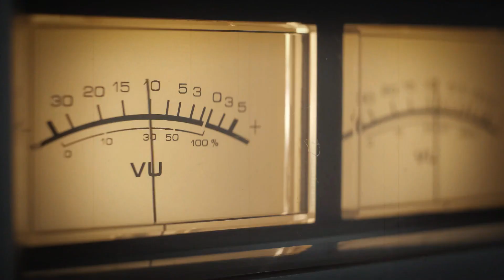How a Man Survived 438 Days in Deep Ocean | In Hindi | Urdu | Ahsan rahman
How a Man Survived 438 Days in Deep Ocean

How a Man Survived 438 Days in Deep Ocean alone center of the Pacific Ocean. The Pacific Ocean is the largest and deepest of Earth's